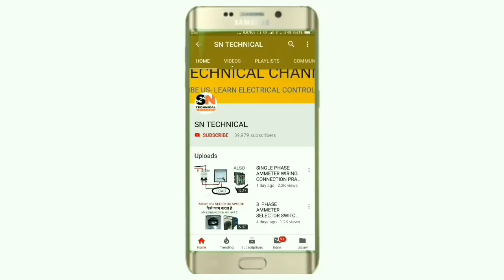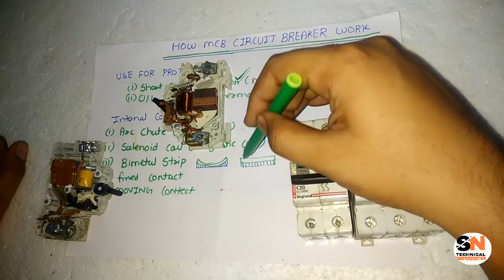MCB WORKING PRINCIPAL & PROTECTION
In this video we explain how mcb works, usually mcb has two protection
Over load protection

For over load protection, bimetallic strip works usually bimetallic strip make of two different meter so one metal metal before second metal we explain in this video

Also short circuit fault protect by solenoid coil when high amount of current flow from solenoid coil than magnet produce and our system safe

We explain very simply for more information learning just watch and learn working of miniature current circuit breaker.